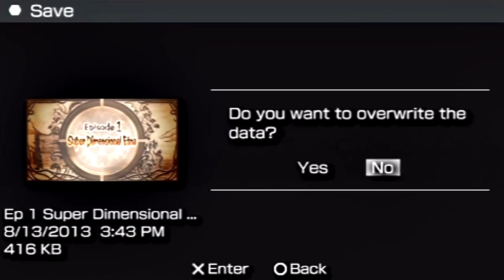Let's Play Disgaea (Etna Mode) #076 - Ninja Looting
In this episode, we break into Vyers' Castle again, this time without Laharl's help, and Mid-Boss is distressed over what has transpired.